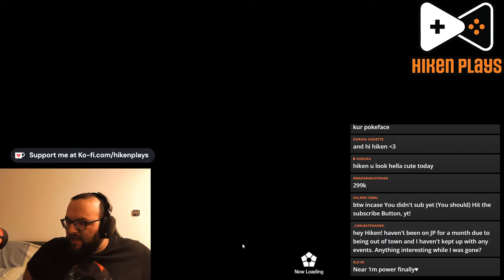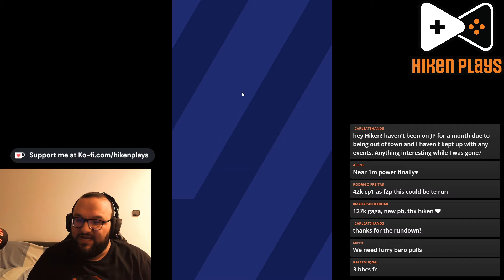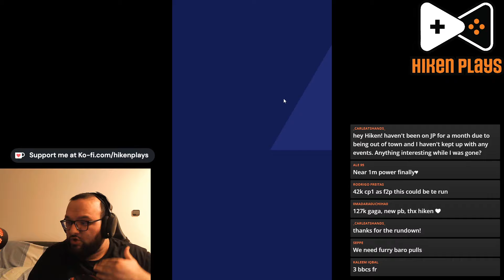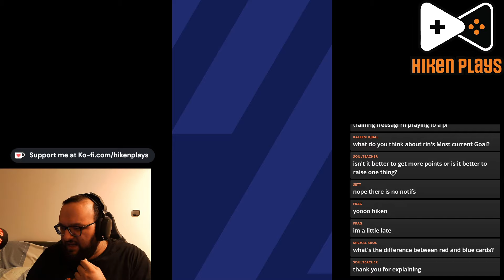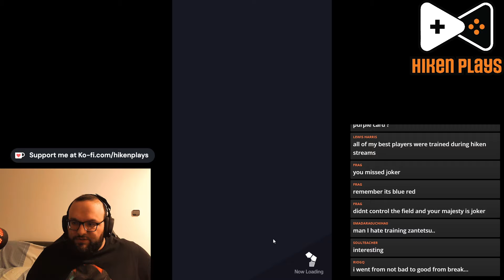BLUE LOCK PWC - Training Pablo!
Guide to training on BLUE LOCK Project: World Champion